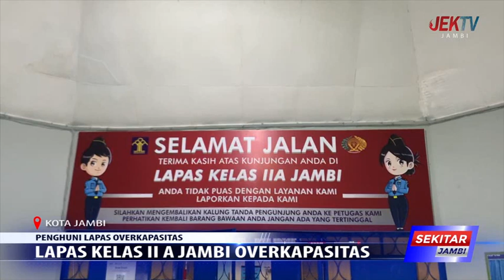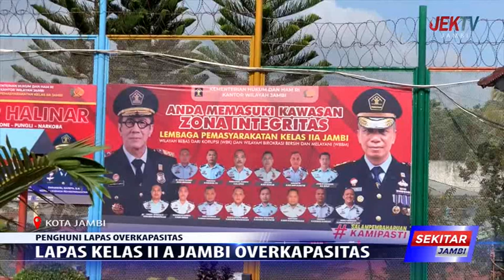LAPAS KELAS II A JAMBI OVERKAPASITAS